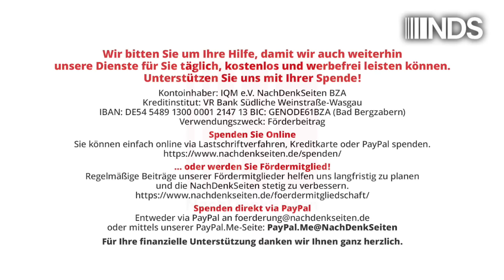„Die Völker wollen keinen Krieg“ – Deutsche Volksdiplomaten in Russland | Éva Péli | NDS-Podcast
„Die Völker wollen keinen Krieg“ – Deutsche Volksdiplomaten in Russland | Éva Péli | NachDenkSeiten-Podcast | 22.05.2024

Mit dem Wunsch nach Frieden im Herzen und im Sinn sind 21 Menschen nach Russland gereist. Ihre Stationen waren Anfang Mai Kaliningrad und Sankt Petersburg, wo sie an den Gedenkfeiern am 8. und 9. Mai teilgenommen haben. Ihr Ziel war außerdem, jungen Menschen zu begegnen, ihre Kultur kennenzulernen und zu versuchen, im Rahmen der zehntägigen Reise die Komplexität von Russland vor Ort besser zu verstehen. Zurück kamen sie „beschämt von der großen Gastfreundschaft“, beeindruckt von der reichen Kultur Russlands und vom Geschichtsbewusstsein vieler Russen – auch junger Menschen. Die Autorin dieses Berichts war dabei. Ein Bericht von Éva Péli.

Artikel veröffentlicht am: 22. Mai 2024 um 10:15
Autor: Éva Péli (Gastbeitrag)
Titelbild: Foto: Éva Péli - Am 9. Mai in St. Petersburg: Wassili Litwinenko aus St. Petersburg mit den Fotos von vier Großvätern, alle im Zweiten Weltkrieg vermisst (rechts), und Tilo Gräser, dessen Großvater als deutscher Soldat aus Ostpreußen am 22. Juni 1941 mit in die Sowjetunion einmarschiert und später mit seiner Einheit auch an der Blockade von Leningrad beteiligt war. Er kam aus dem Krieg nicht wieder nach Hause und wurde Anfang 1944 auf dem Gebiet der heutigen Ukraine als vermisst gemeldet.

Éva Péli ist gebürtige Ungarin und lebt seit 2010 in Berlin. Bis Februar 2022 arbeitete sie anderthalb Jahre als Korrektorin, Lektorin und Autorin für das Nachrichtenportal Sputnik News Agency (SNA). Sie schreibt und übersetzt für Online- und Printmedien, hauptsächlich zu Themen Mittel- und Osteuropa, insbesondere Ungarn und Russland. Éva Péli ist promovierte Sprachwissenschaftlerin, nach ihrem Lehramtstudium für Deutsch und Russisch als Fremdsprachen in Ungarn studierte sie von 1997 bis 2003 in Moskau. Anschließend arbeitete sie bis 2010 in Spanien und in Großbritannien.

NDS, NachDenkSeiten-Podcast, NDS-Podcast, Audio-Podcast, Friedenspolitik, Gedenktage/Jahrestage, Länderberichte, Feindbild, Friedensbewegung, Kriegsopfer, Russland, Weltkrieg